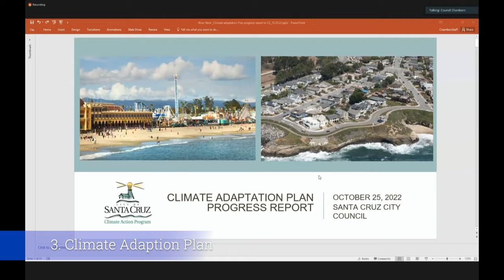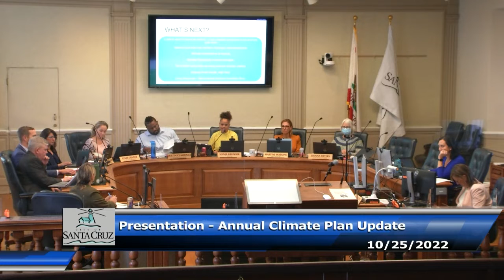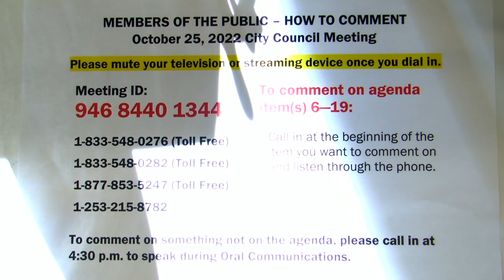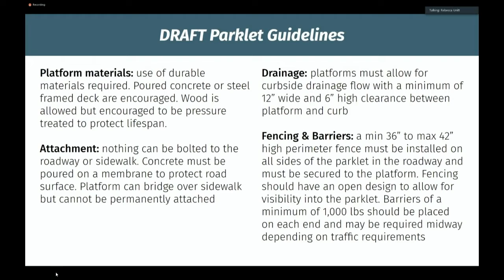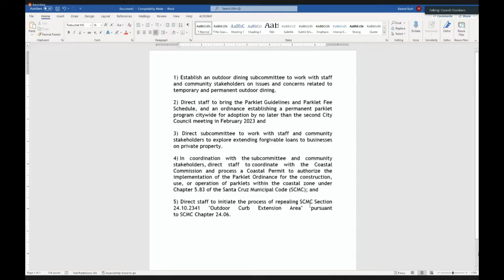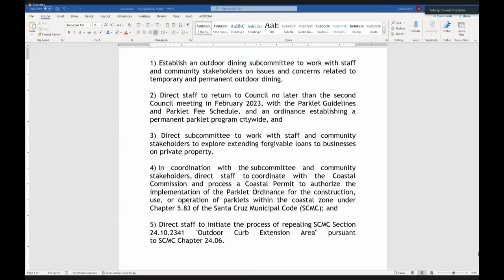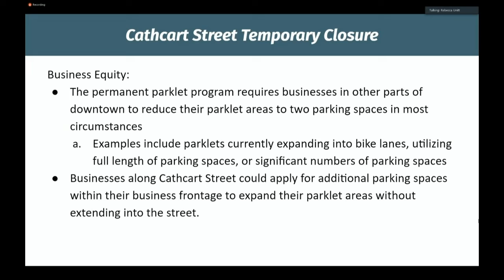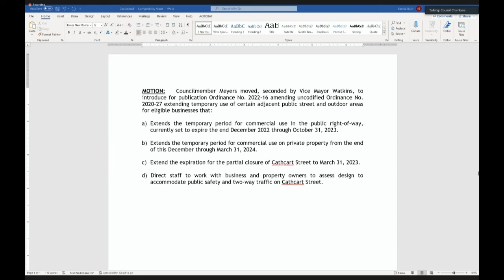Santa Cruz City Council 10/25/2022